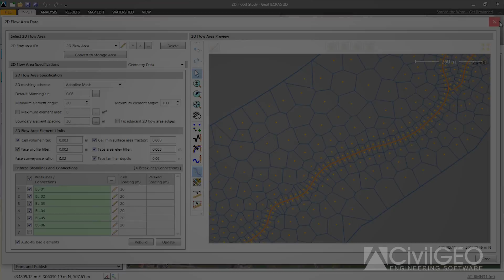GeoHECRAS Review: GRUPPE WASSER - ZT Gesellschaft für Wasserwirtschaft GmbH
Prior to use of GeoHECRAS, civil engineer Marcus Prantl had difficulty creating accurate surface terrain, as well as delineating river reaches and bridges for the hydrologic models his engineering firm worked on. Also, he often had to wait seven to eight hours to get model results. With GeoHECRAS, computing and visualization of the model is extremely straightforward and quick and reliable results are often generated in 20 minutes. The technical support team at GeoHECRAS has been extremely useful and regularly helps him work through problems, often calling him back within minutes.

Other Resources & Links:
1. Try GeoHECRAS for Free